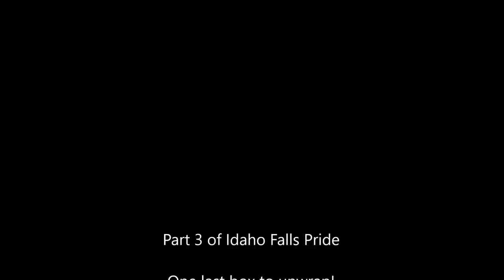Cali Je performs "I Am What I Am" from La Cage aux Folles at Idaho Falls Pride 2016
Cali Je performs at Idaho Falls Pride After Dark, Saturday, September 17th.